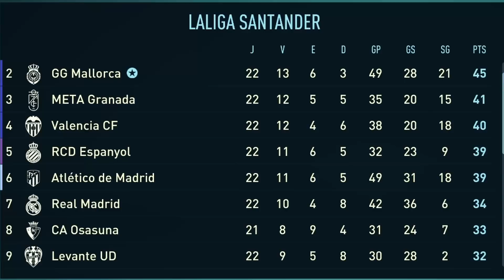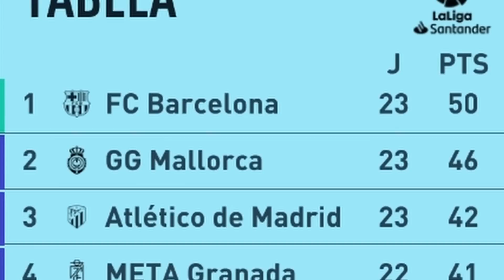Épico: GREEN GUARÁ contra GREEN GUARÁ! | "Modo" Franquia #67 | FIFA 22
Um momento incrível na Champions League: dois times da Green Guará se enfrentam e só passa um. Episódio 67 do "Modo" Franquia com a GG.

⚽ Não se engane com o vídeo, o FIFA 22 é horrível pra quem joga Modo Carreira e o "Modo" Franquia não existe. Não compre essa desgraça.

🎮 Se for comprar algo na Epic Games Store, usa minha tag de criador?* ➡ BITFUTOFICIAL

🎨 Todo o design da Green Guará, além das alterações em Wolves/Atalanta/Frankfurt/Braga/Mallorca e os mods que fizeram isso ser possível, são obra do Lima Designer

🎦 Intro da série e animações por Matheus Floriano (✉ matheus.moreira.floriano @ gmail.com)